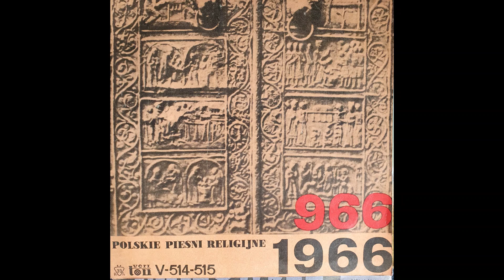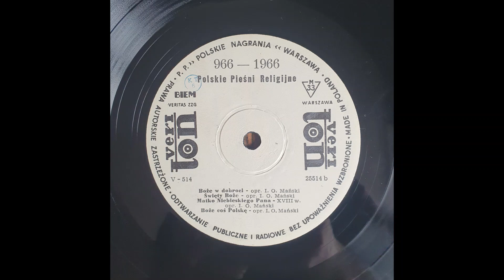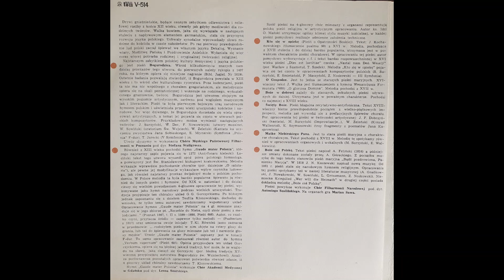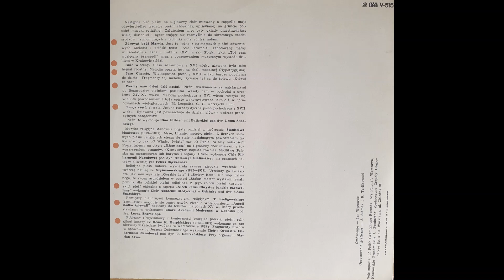Polskie Pieśni Religijne - V-514 b - VINYL RECORD 33RPM